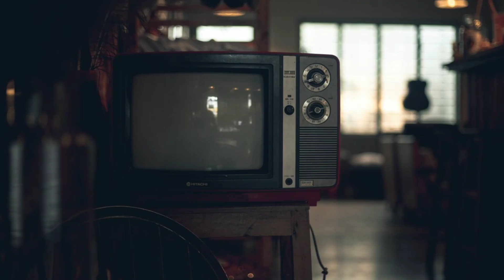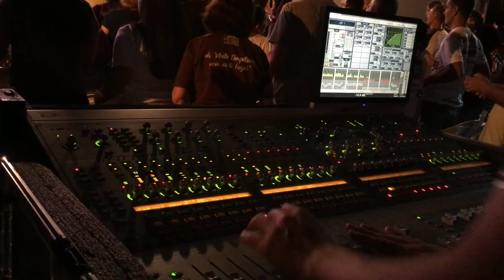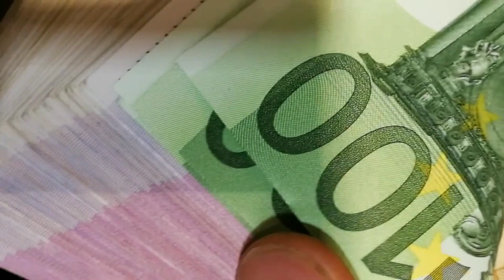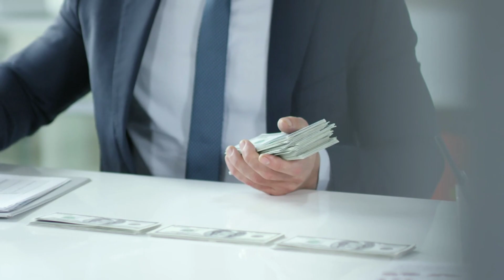[BIOGRAPHIE] Istwa Kòman Izolan Devni Atis !!!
Jodi a, Nou eksplike Istwa Kòman Izolan Fè Devni Atis !!! 🎦🔊🎶

Mèsi ak chak grenn moun ki te gade videyo sa a, like li si w te renmen l, pataje l ak zanmi w pou plis moun ka wè l , epi abòne w pou w pa rate youn nan pwochèn videyo nou yo. Istwa Atis, Biyografi, Aktyalite, Enfo, Prank, Istwa Moral, tout pi bèl bagay ou te kapab imajine sou yon sèl chanel la = TOP WIDJI ©

                      ⚠ ⚠ ⚠ AVÈTISMAN  ⚠ ⚠ ⚠
PA REPOST OKENN VIDEYO ORIJINAL CHANÈL SA SAN W PA MANDE NOU AKSÈ A,